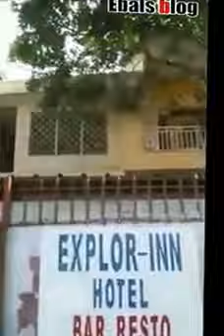Married woman and her lover got stuck while having sex are paraded in Kenya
A cheating married woman and her lover have been caught after they got stuck while having sex in a hotel ' Explor-Inn hetole Bar.resto' in Kenya.
According to Ebals News, the duo who couldn't control the pain in the embarrassing situation yelled out aloud, attracting neighbors who then brought them out to parade them in the streets.